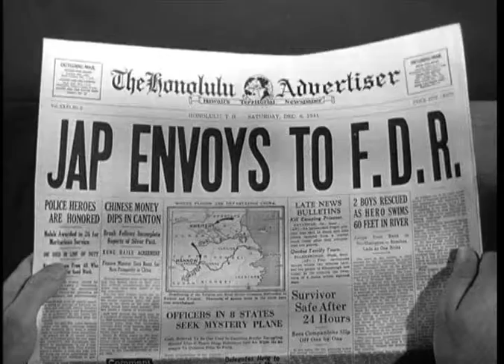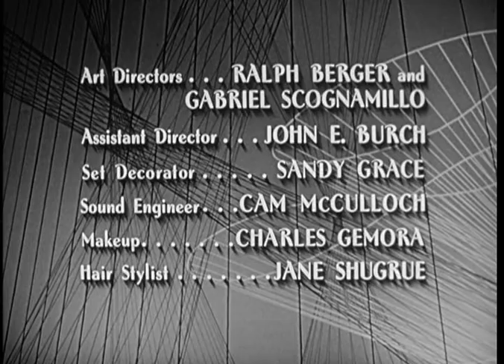La Quatrieme Dimension S01E00 VF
CULTISSIME ^^